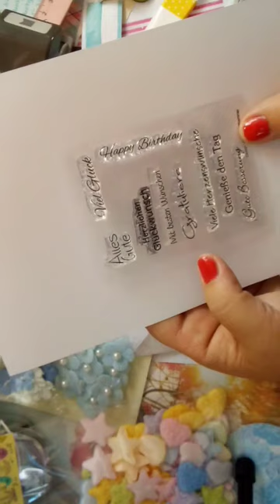Tutorial Mini Envelope-embellishments 🌺💜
Ich hoffe dass es euch gefällt und ich euch animieren kann es auch Mal zu versuchen.

Habt Spass und habt es fein

Die Eule 💜🌺